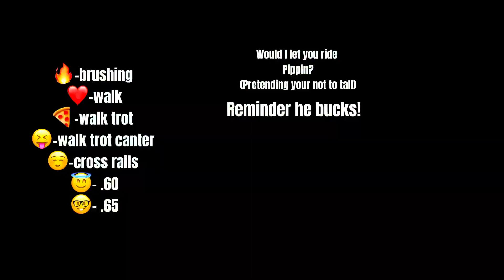Pls don’t take this personally! ❤️